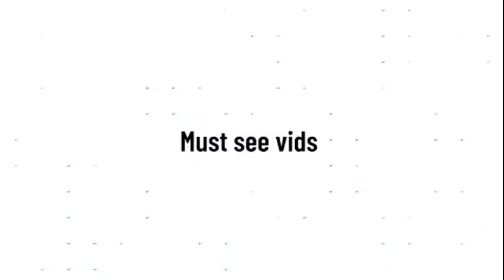IDIOTS AT WORK FAILS COMPILATION nr 2 Must see vids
Everyone have that day that everything just goes wrong. Let me enlight you that there are people that don´t wants to wake up next day at all haha.